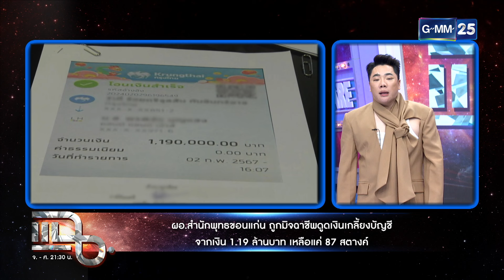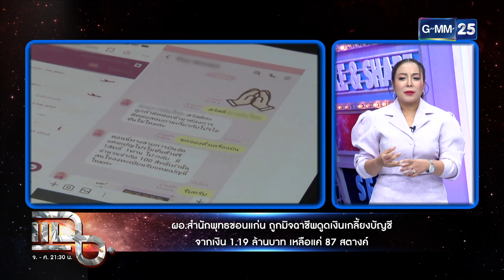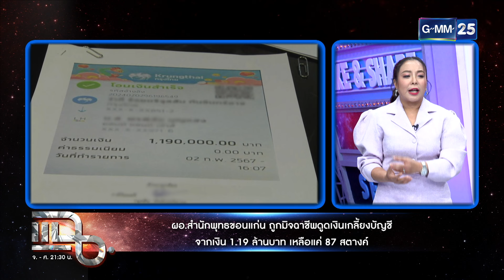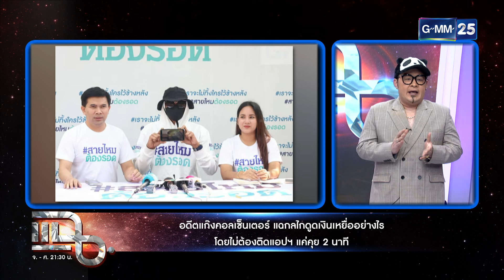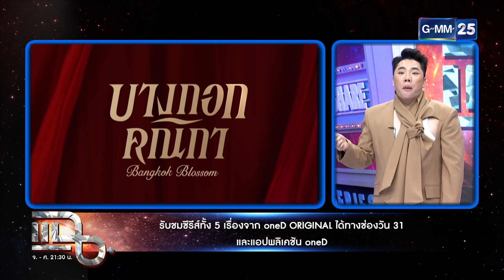แฉ [1/4] 14 ก.พ. 67 | ชาดา ปะทะ โรม ใส่รูปพาดพิง ฉะอย่าขัดแย้งกับผม อย่าทำอย่างนี้ในสภา | GMM25